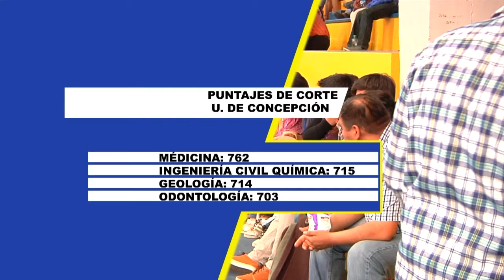Universidad de Concepción concentra la mayor cantidad de postulaciones válidas del país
Comenzó el proceso de matricula en la educación superior. Con más de 38 mil interesados, la Universidad de Concepción es la que a nivel país concentra la mayor cantidad de postulaciones validas.